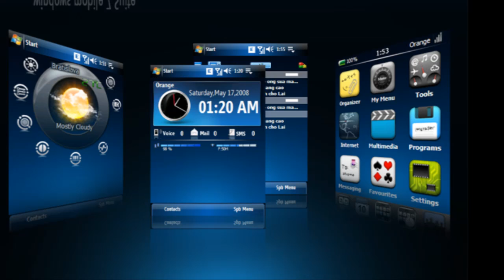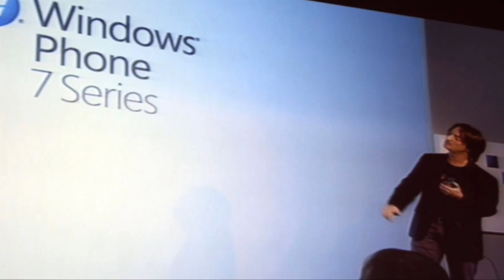Windows Phone 7 поможет совместимость с офисными приложениями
Пользователи не спешат покупать телефоны на Windows Phone 7 из-за малого числа доступных приложений. По мнению экспертов, популярной новая платформа станет только при условии низкой стоимости смартфонов и совместимости с офисными приложениями.
Дата публикации: 10 июня 2011 16:16